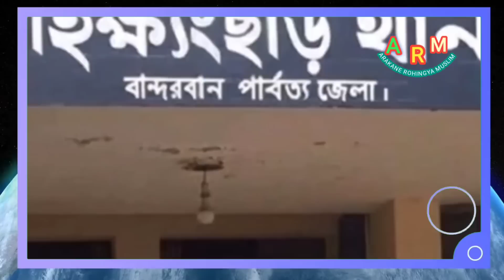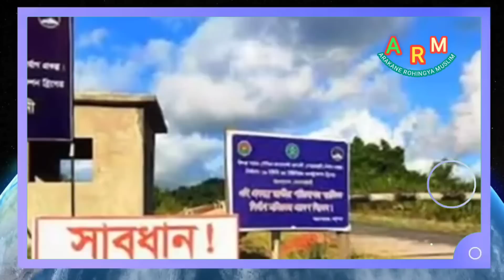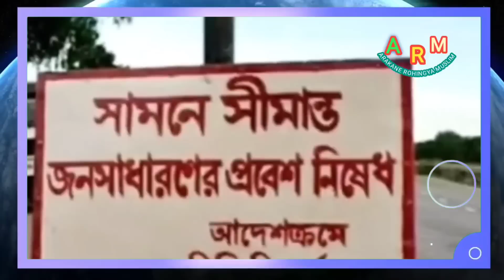Today, 30, November. 2022 # Burmes News Translation in Rohingya Language By Mr. Abu Rayan